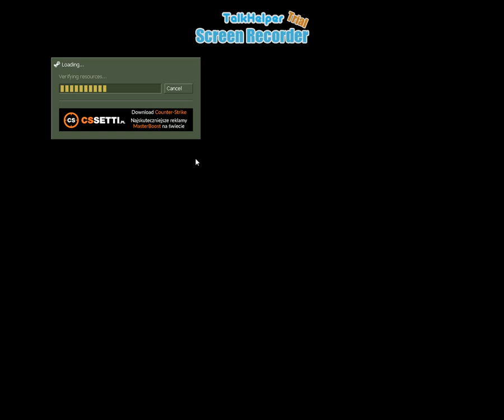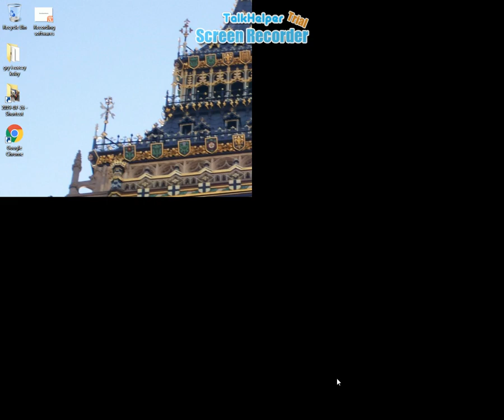sneak preview of playing cs 1.6 v43